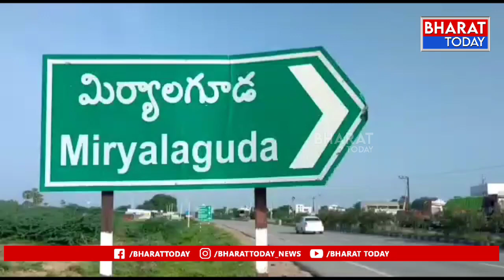రైతు వేదికలో నిర్వహించిన రైతుల సమావేశంలో పాల్గొన్న ఎమ్మెల్యే భాస్కరరావు | Bharat Today